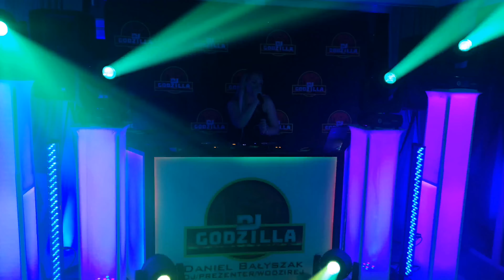Dj Godziła&Juna połączenie dj+wokalistka➡️🎤🎵💥🎶